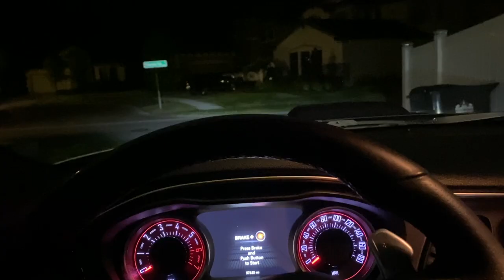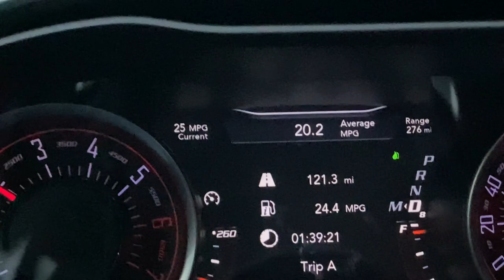I GET THE BEST GAS MILAGE ON YOUTUBE | MODERN DAY MUSCLE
or